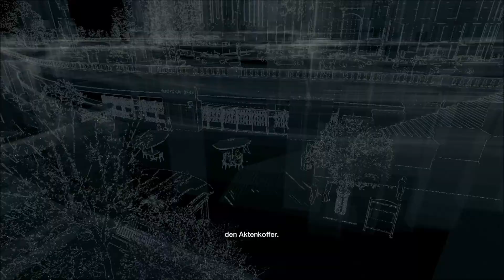Lets Play Watch Dogs #019 Brotkrumen [Deutsch/HD] PS4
Wir observieren eine Aktentasche und deren Transport zum Yachthafen,den rein zufällig Lucky Quinn gehört.Unsere Aufgabe ist es an die Informationen zu kommen die sich in der  Aktentasche befinden.

Ihr wollt  Gameplay Videos aufnehmen und möchtet euch auch die Hauppauge HD PVR 2 Gaming Edition zulegen? Kein Problem,hier ist ein Link wo es die HD PVR 2 Gaming Edition online zu kaufen gibt

Wenn Dir das Spiel gefällt,bitte kaufe dir das Spiel(Original) um die Entwickler zu Unterstützen

"DENN NUR ORIGINAL IST LEGAL"